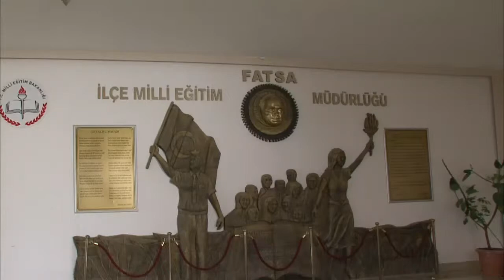FATSA SAADET PARTİSİ ZİYARETLERİ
Saadet Partisi Fatsa İlçe Başkanı İsmail Koçan ve yönetim kurulu üyeleri, göreve yeni atanan Fatsa İlçe Milli Eğitim Müdürü Ekrem Cinoğlu’nu makamında ziyaret etti. Başkan Koçan Cinoğlu’na yeni görevinin hayırlı olmasını dilerken, Fatsa İmam Hatip Lisesinin Orta kısmının Dolunaydaki binaya taşınmasındaki katkılarından dolayı teşekkür etti.